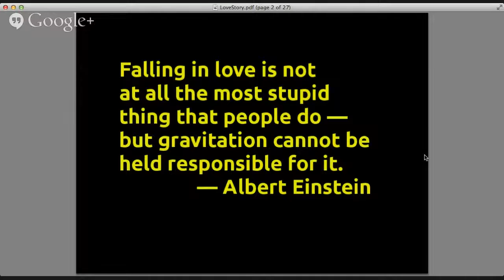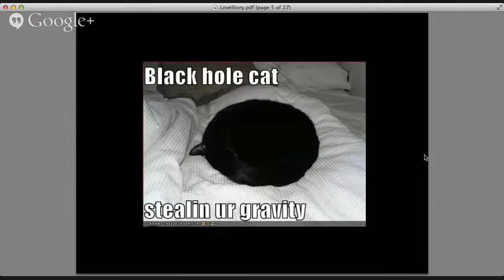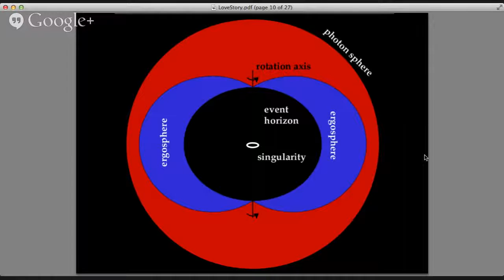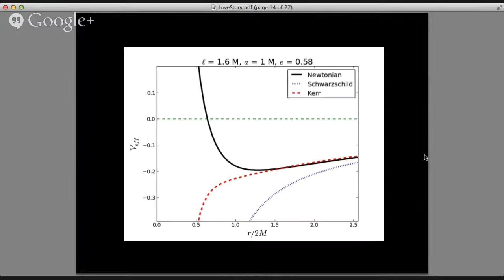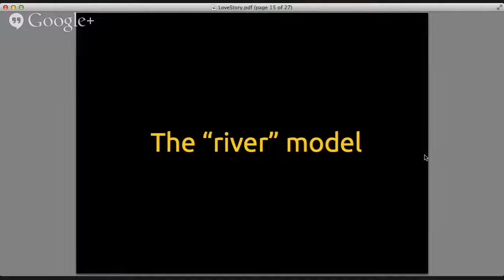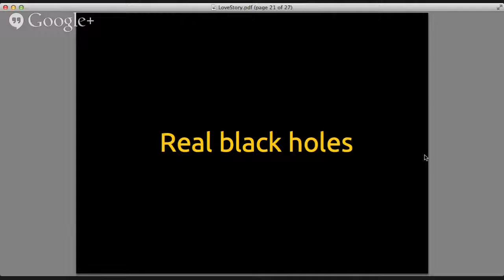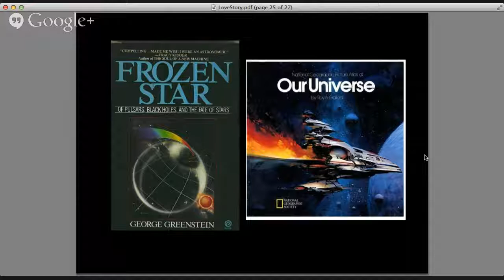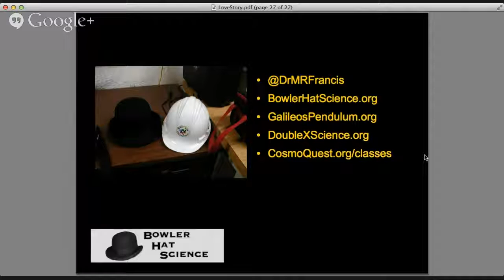Dr Matthew Francis Google Hangout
The best Discovery space footage! Everything from man&#39;s first steps on the moon to newly discovered alien planets. It&#39;s the past, present, and future of space exploration!

 And it did so on accident! Trace explains what exactly black holes are and why the discovery is so awesome.